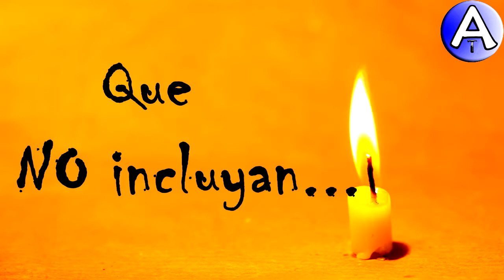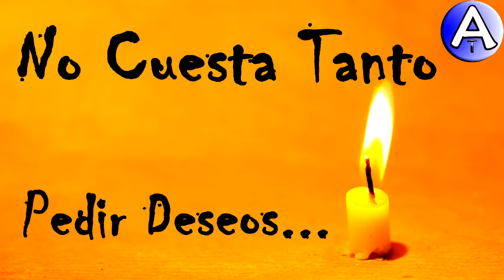Feliz Cumpleaños Eimi / Piensa 3 Deseos / Video Postales ATLASNUBEAUTOGESTION